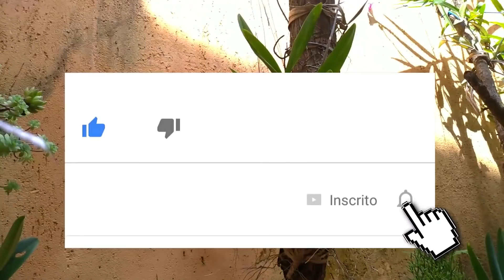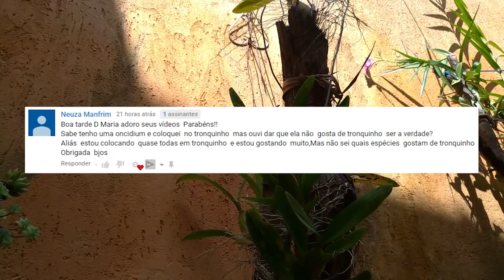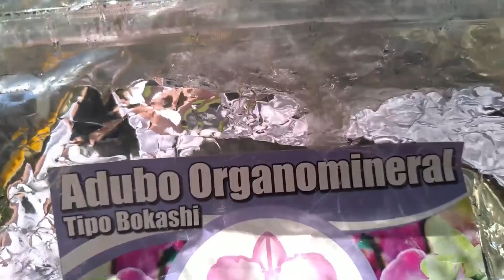Dicas Dona Maria - Tirando dúvidas - Orquídea BEM VOLUMOSA (Entouceirada)